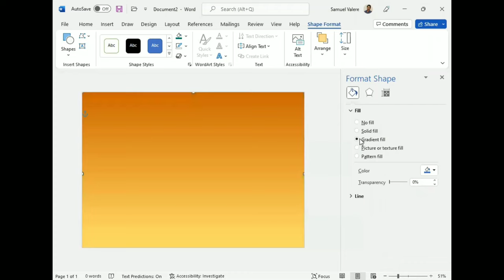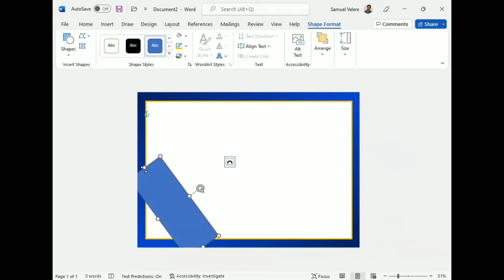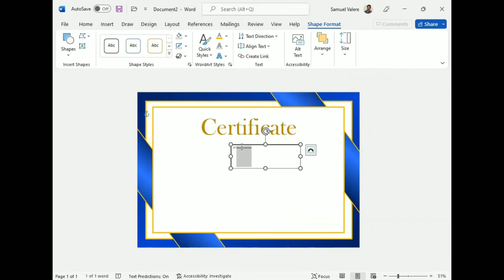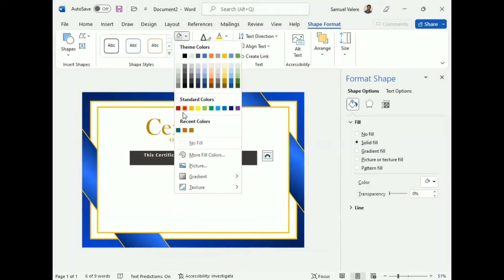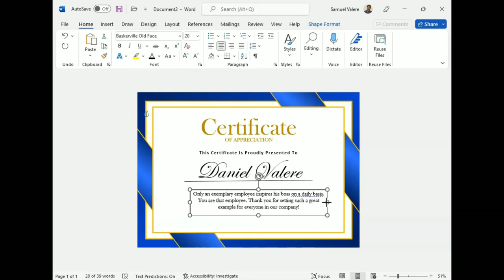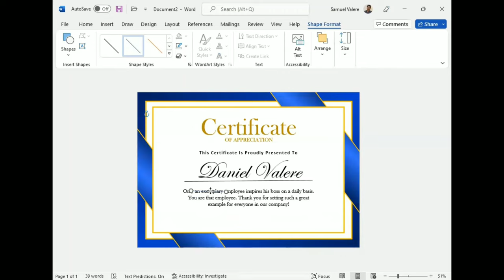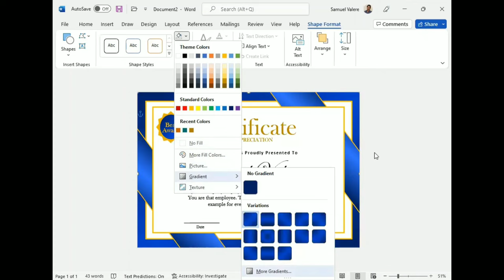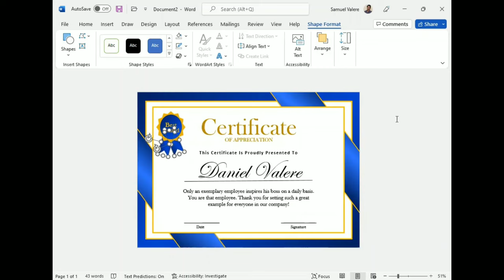Certificate Design In MS Word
In this tutorial, I am going to show you how to design a creative certificate in MS Word.